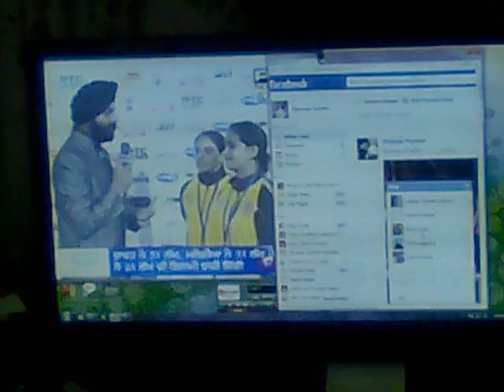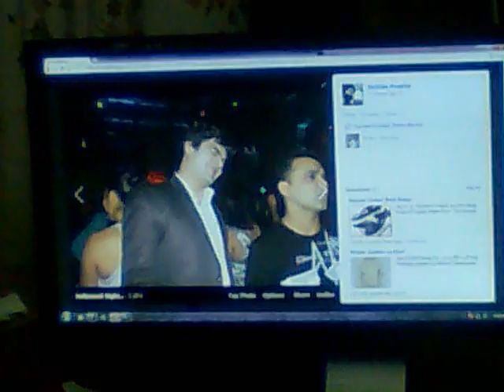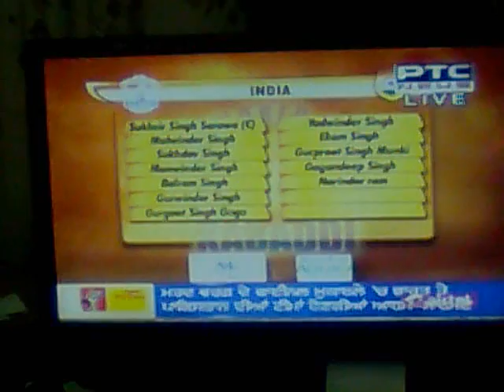world kabaddi cup 2 in punjab final match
India vs Pakistan final kabbadi match 2012  part 1